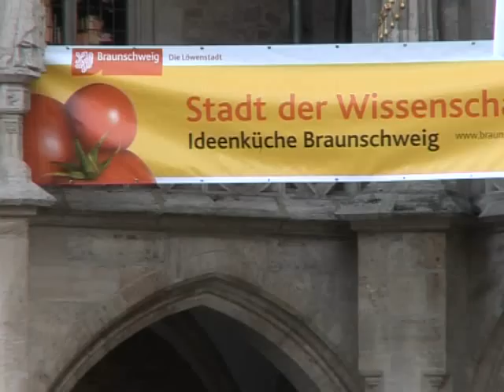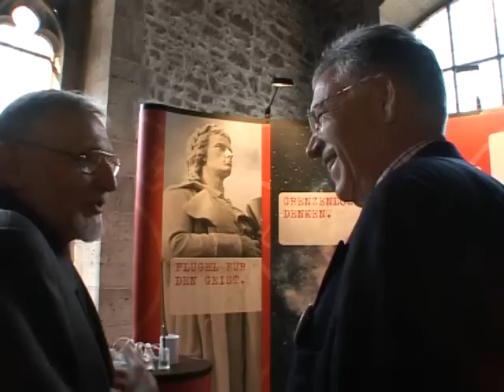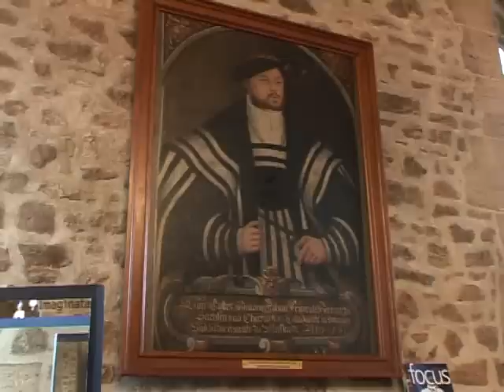Jena ist Stadt der Wissenschaft 2008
Jena ist „Stadt der Wissenschaft" 2008. Bei der Präsentation im Wettbewerb des Stifterverbandes für die Deutsche Wissenschaft in Braunschweig konnte das „Team Jena" gegen den Mitbewerber Potsdam für sich punkten. Die hochkarätig besetzte Jury unter Vorsitz des Präsidenten der Jacobs Universität Bremen war überzeugt vom Dreigestirn aus der Saalestadt. Zum Daumendrücken waren zahlreiche Projektbeteiligte nach Braunschweig aufgebrochen.